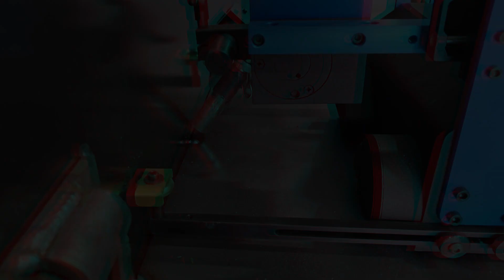Robots do not have to be Big, some come in Size Small!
Chosen by leading boat manufacturers, Amera Trail aluminum boat trailers are strong, rugged, and resilient to environmental effects and rugged lifestyles. Our company has been a leading manufacturer of aluminum boat trailers for over 37 years, with a client base throughout the United States.